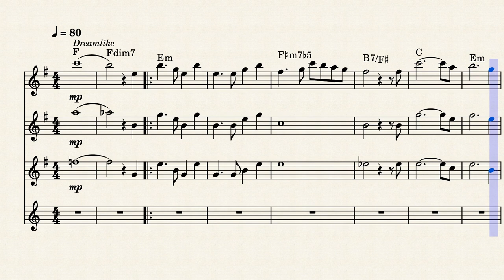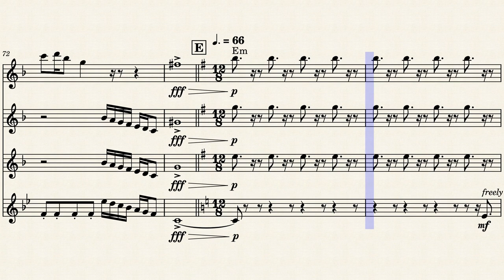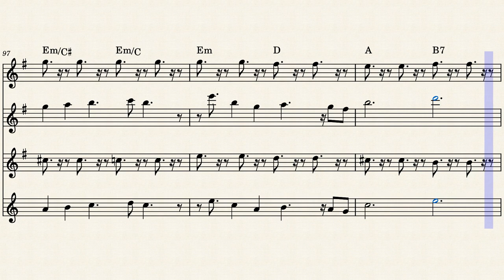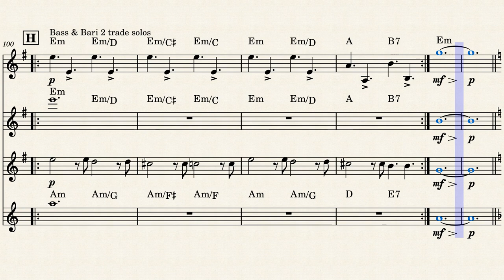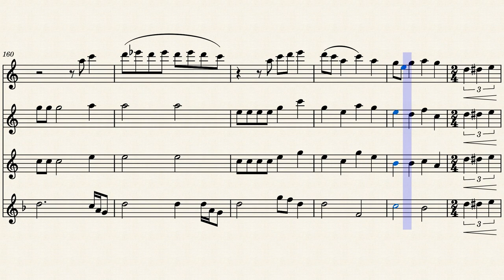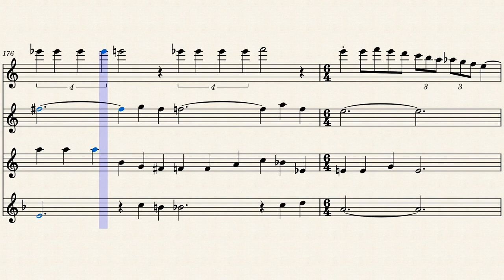Beatles in the Basement for Low Sax Saxophone Quartet (BBBBs)